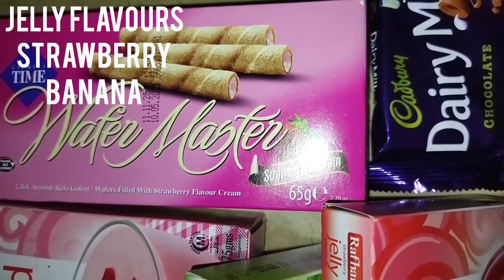Custard aik naye style ma.../ju khaye aik bar mangay ga bar bar...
Receipe of custard...
aik naye style ma mazeedar custard bnaye.. ju khaye aik bar mangay ga bar bar...